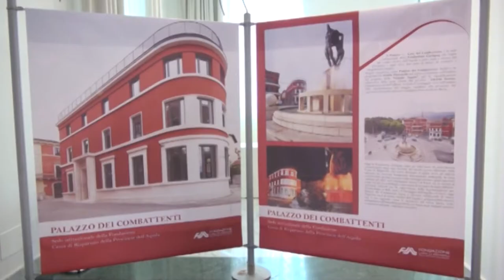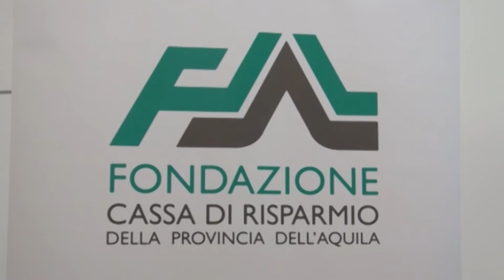Fondazione Carispaq e borse lavoro